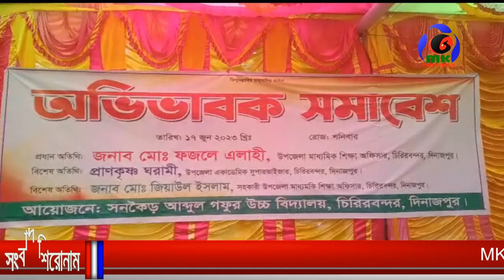চিরিরবন্দরে সনকৈড় আব্দুল গফুর উচ্চ বিদ্যালয়ে অভিভাবক সমাবেশ অনুষ্ঠিত। MK TV BD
চিরিরবন্দরে সনকৈড় আব্দুল গফুর উচ্চ বিদ্যালয়ে অভিভাবক সমাবেশ অনুষ্ঠিত